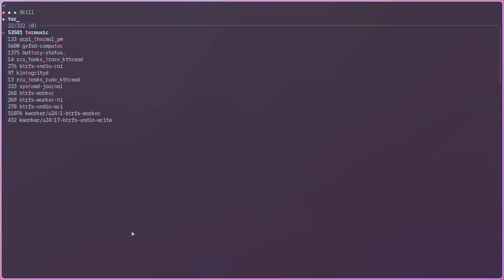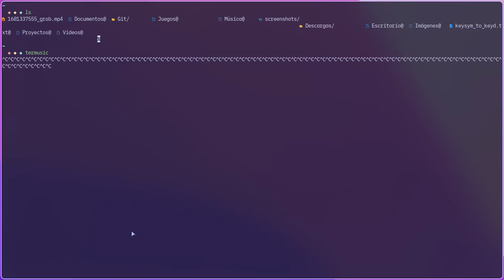Termuisic error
Issue for termusic